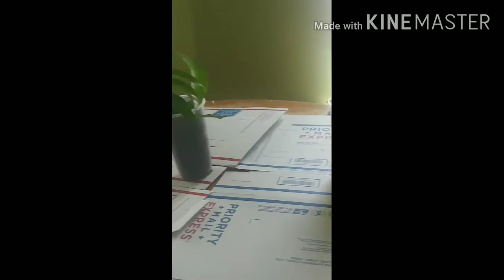como germinar y sembrar una semilla de mango. (A HOW! to video)